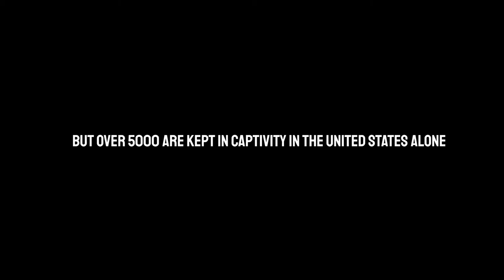The Migrant Tiger - trailer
Follow eight students as they discover the complex issues surrounding the human and tiger relationship in America and India.

Videography - Sierra Boucher and Hannah Latranga
Editing - Sierra Boucher

On screen -
Lily Engebrecht
Hannah Whelan
Abigail Robinson
Gabby Wells
Emily Began
Cassidy Wood